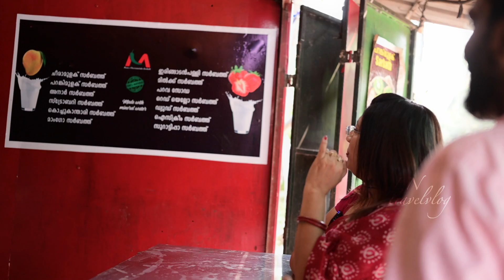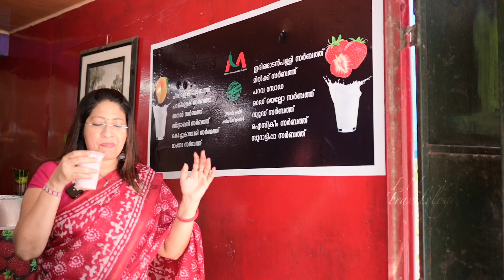Manu's ചീരാമുളക് Sarbath Kada | മുളക് ചേർത്ത DUDE | സർബത്ത് ഇരിങ്കാടൻ പുള്ളി സർബത്ത് പറവ SODA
Hello dear friends, In this video I take you to Manu's Sarbath Shop to try out their variety Sarbaths. Hope you enjoy the video.